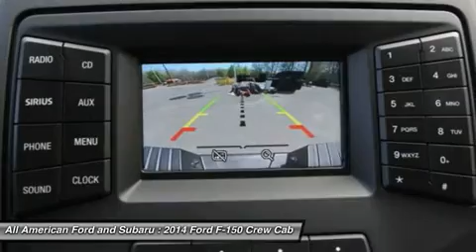2014 FORD F-150 Old Bridge, NJ 141707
2014 FORD F-150 Old Bridge, NJ
Stock# 141707

For more information on this vehicle and our full inventory, call Internet Sales Department at .